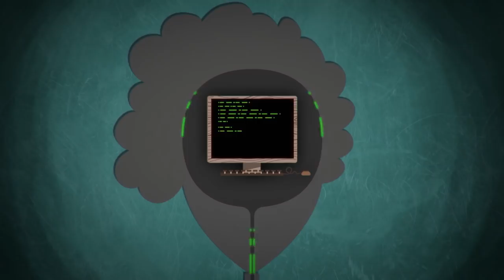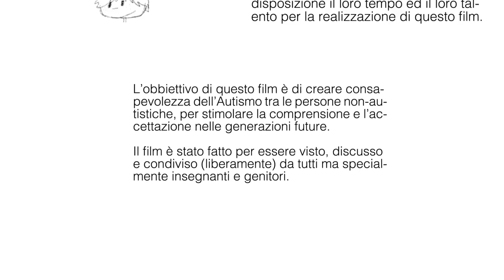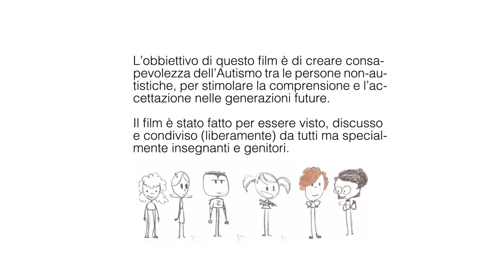Accadere cose meravigliose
Amazing Things Happen - Italian Edition

L’obbiettivo di questo film è di creare consapevolezza dell’Autismo tra le persone non-autistiche, per stimolare la comprensione e l’accettazione nelle generazioni future.
Il film è stato fatto per essere visto, discusso e condiviso (liberamente) da tutti ma specialmente insegnanti e genitori.